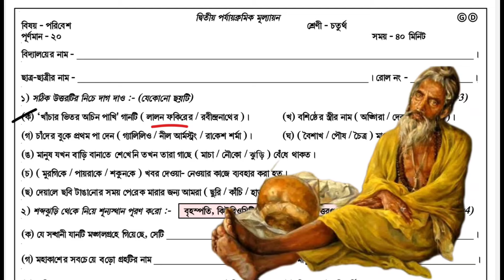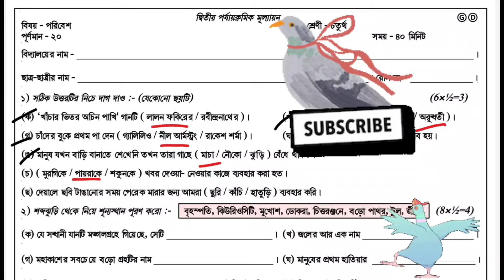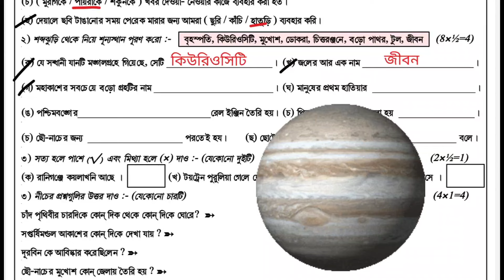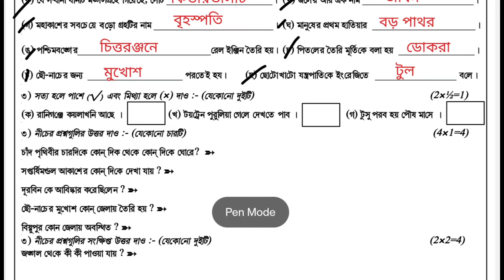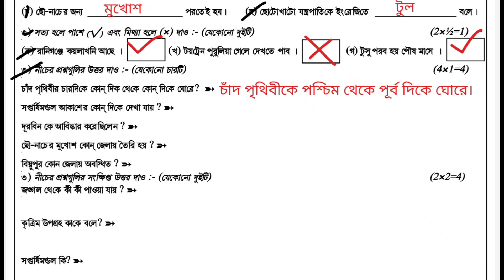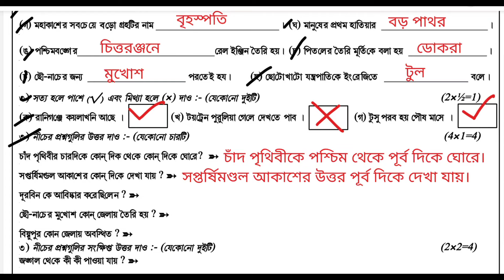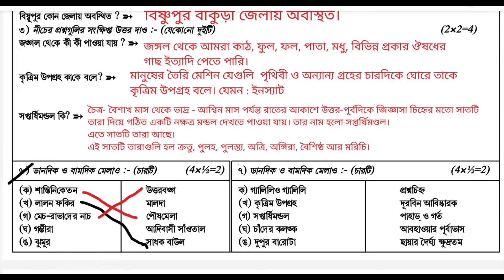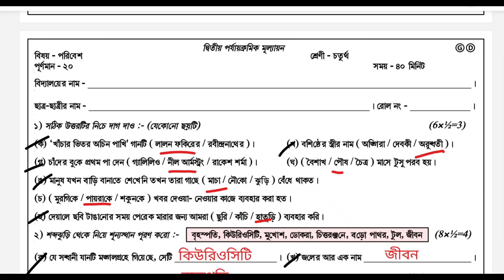Class 4 2nd unit test Amader Paribesh 2024 question. CLASS 4 PORIBESH UNIT 2